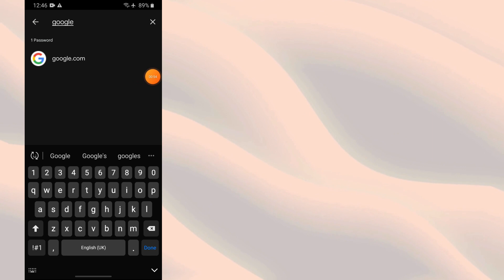Comment voir le mot de passe de votre identifiant Gmail sur mobile en 2024 | How To Somedia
Comment voir le mot de passe de votre identifiant Gmail sur mobile en 2024 | How To Somedia |  Trouver le mot de passe du compte Google

Vous êtes-vous déjà demandé s'il était possible de voir ou de vérifier le mot de passe de votre identifiant Gmail directement depuis votre appareil mobile ? Dans ce didacticiel étape par étape, je vais vous montrer comment voir ou vérifier le mot de passe de votre identifiant Gmail depuis un mobile en quelques étapes simples ! 🔍✨

Dans ce didacticiel étape par étape, vous apprendrez comment voir le mot de passe de votre identifiant Gmail depuis un mobile en 2024. Je vous guiderai tout au long du processus, en vous fournissant des instructions claires et faciles à suivre afin que vous puissiez trouver le mot de passe du compte Google. Que vous utilisiez un Android ou un iPhone, ce tutoriel est là pour vous ! Alors regardez la vidéo jusqu'à la toute fin pour savoir comment connaître tous les mots de passe enregistrés dans votre compte Google.

📱 Points forts de la vidéo :

1. Comment voir le mot de passe Gmail
2. Mot de passe Gmail oublié
3. Comment vérifier le mot de passe Gmail sur mobile
4. Comment voir le mot de passe de l'identifiant Gmail depuis un mobile
5. Comment voir le mot de passe de notre identifiant Gmail
6. Comment voir le mot de passe de l'identifiant Gmail depuis un mobile
7. Comment voir le mot de passe de notre identifiant Gmail
8. Comment voir le mot de passe Gmail
9. Comment vérifier le mot de passe Gmail sur mobile
10. Trouver le mot de passe du compte Gmail
11. Comment voir le mot de passe de l'identifiant Gmail depuis Mobile 2024
12. Comment voir le mot de passe de l'identifiant Gmail depuis un mobile - Comment voir le mot de passe Gmail dans le compte Gmail
13. Comment voir le mot de passe de l'identifiant Gmail depuis un mobile | Comment voir le mot de passe Gmail dans le compte Gmail
14. Comment voir le mot de passe de l'identifiant Gmail depuis Mobile 2024
15. Comment voir le mot de passe de l'identifiant Gmail depuis un mobile - Comment voir le mot de passe Gmail dans le compte Gmail
16. Comment voir le mot de passe de l'identifiant Gmail depuis un mobile | Comment voir le mot de passe Gmail dans le compte Gmail
17. Comment voir le mot de passe de votre propre identifiant Gmail
18. Comment voir le mot de passe Gmail
19. Comment vérifier le mot de passe Gmail sur mobile
20. Comment voir le mot de passe Gmail dans le compte Gmail
21. Comment retrouver un mot de passe oublié dans un compte Gmail
22. Comment voir le mot de passe du compte Google
23. Trouver le mot de passe du compte Gmail
24. Mot de passe Gmail
25. Comment voir le mot de passe Gmail sur mobile